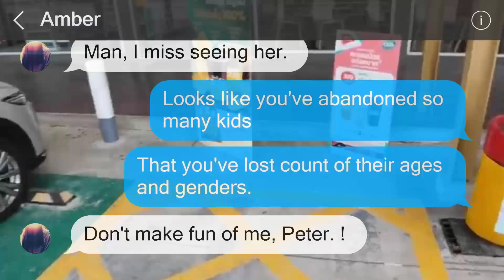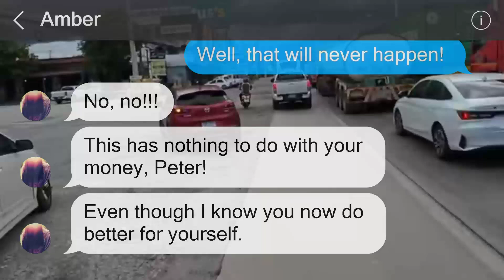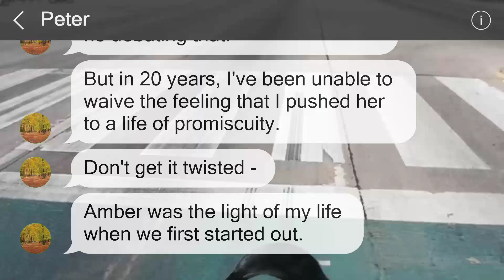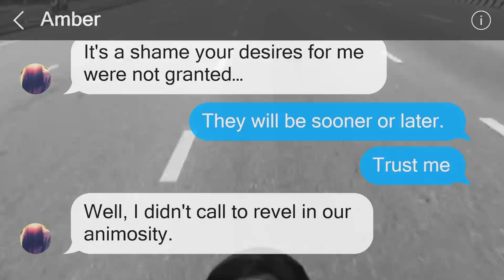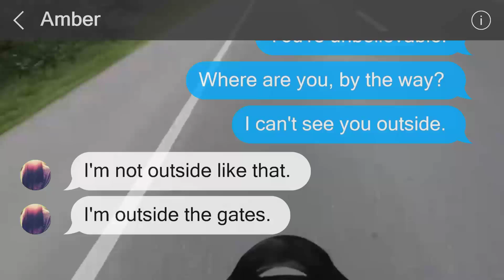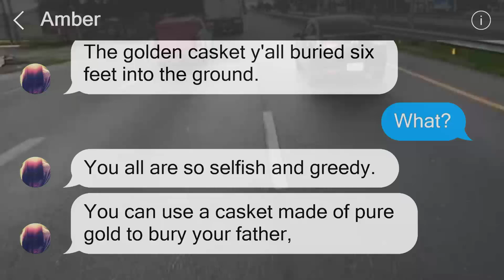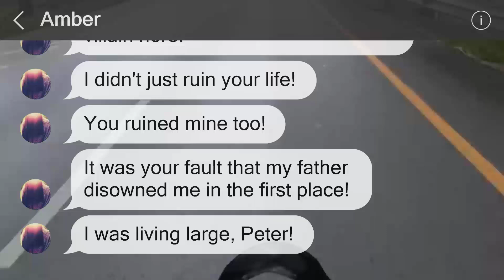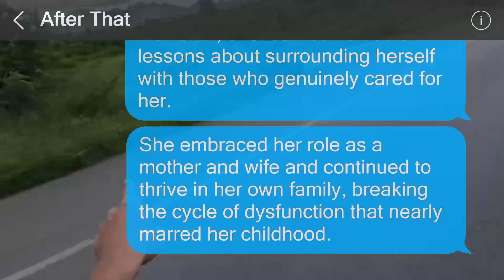After four marriages in 20 years, my mom returned and demanded inheritance from my late dad.